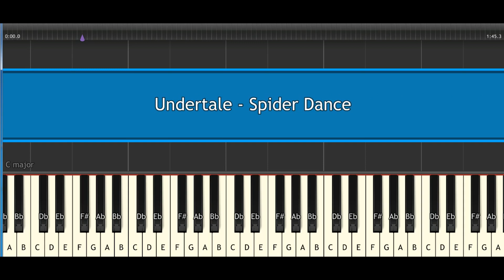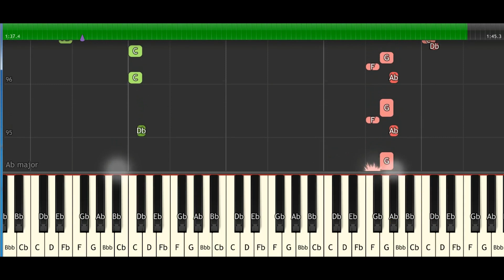Undertale Spider Dance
Piano tutorial Undertale  Spider Dance